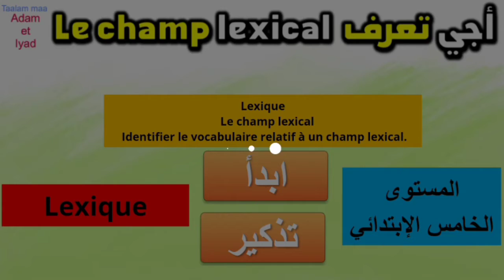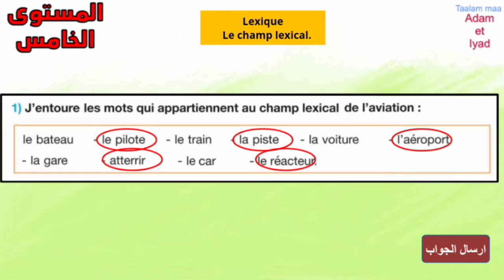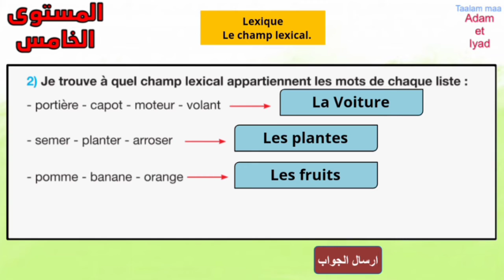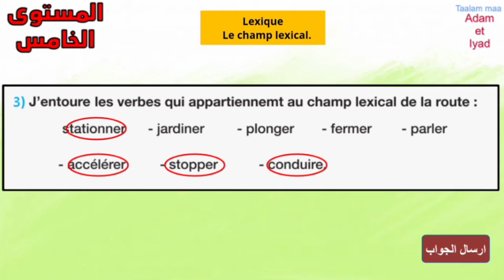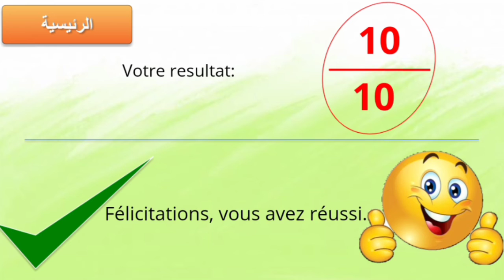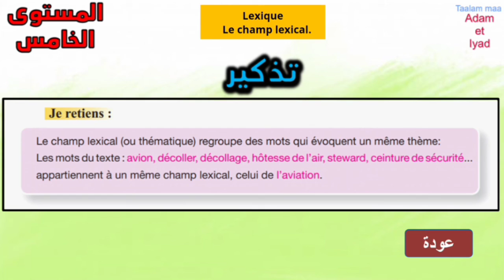Le champ lexical le vocabulaire relatif à un champ thématique مستوى الخامس والسادس Lexique أجي تعلم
Le champ lexical
 Identifier le vocabulaire relatif à un champ lexical
  Le champ lexical Identifier le vocabulaire relatif à un champ lexical مستوى الخامس والسادس Lexique أجي تعلم
  Le champ lexical le vocabulaire relatif à un champ lexical مستوى الخامس والسادس Lexique أجي تعلم

قبل استعمال التطبيق لاتنسى الإشتراك و النقر على الإعجاب من اجل تشجيعنا على المواصلة